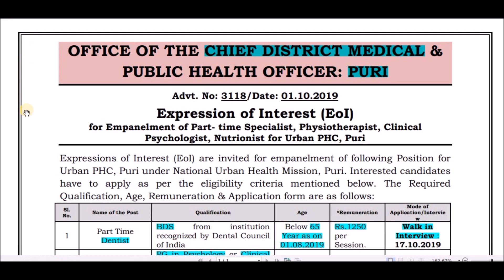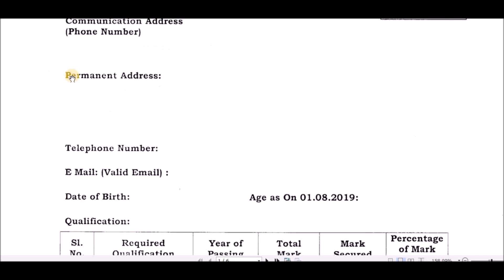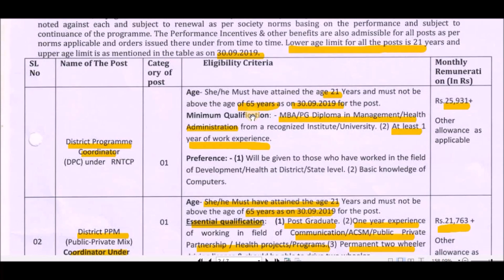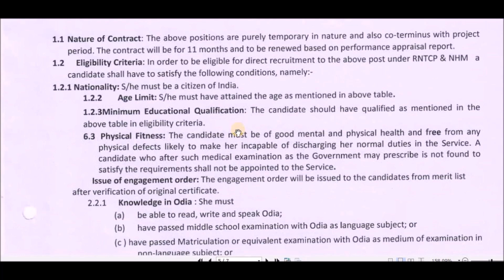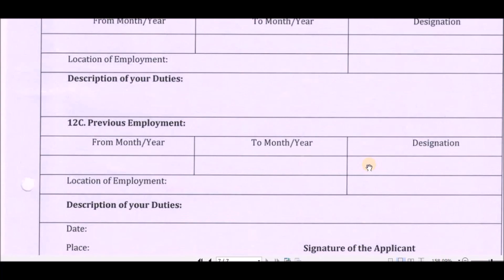Zilla Swasthya Samiti Recruitment // Salary-25000 // Vacancy For all Odisha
ପ୍ରିୟ ବନ୍ଧୁଗଣ ମୁଁ ଆପଣଙ୍କୁ L.I.F- ଓଡିଶା channel କୁ  ସ୍ୱାଗତ କରୁଛି